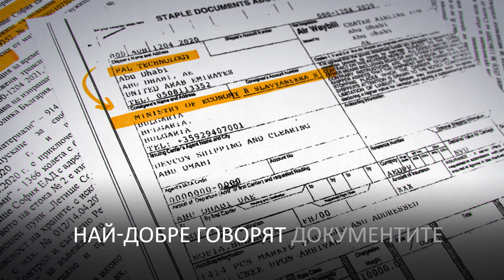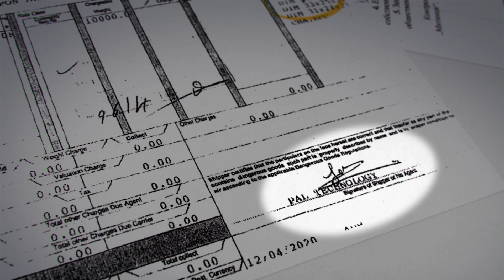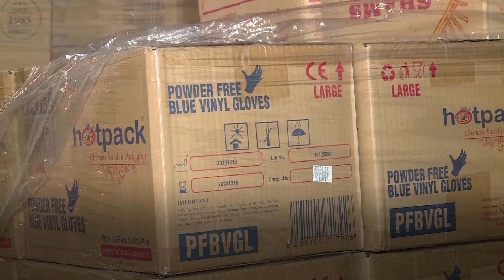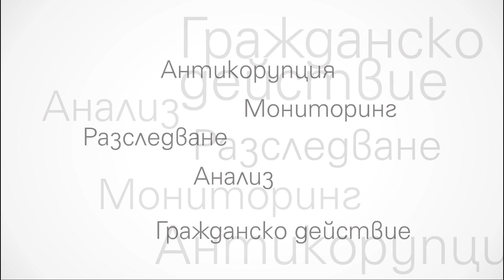Mисия „Абу Даби”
Кой е неизвестният дарител на фурмите от Абу Даби за борба с коронавируса? И как получените 12 тона храни се оказаха „изоставени в полза на държавата” на летище София? Няколко малки мистерии около мисия „Абу Даби” с участие на близки до властта фирми и един министър, който се оказа две седмици в карантина. Вижте какво говорят документите по пратката в това видео.